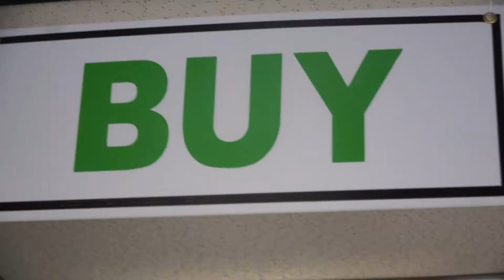Car Batteries in Pensacola Florida & Dathon Alabama | Battery Guyz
Battery Guyz is a local battery retailer that sells new and reconditioned high quality batteries. We have 3 Locations in Pensacola, Florida & Dothan, Alabama. We offer junk battery recycling and reconditioned service for our local community. Reconditioned Batteries Done Right! At Battery Guyz we carry the following vehicle batteries: Car Batteries, Truck Batteries, Golf Cart Batteries, Marine Batteries, Diesel Batteries.  We ensure that your junk battery is recycled responsibly by state recycling guidelines. We are a state licensed battery lead recycler.

Do you have old car, truck, marine, diesel, lawn mower, or golf cart batteries you need to dispose? Do not throw away in the dumpster lead is poison and it’s against the law to throw batteries away in the trash. Battery Guyz is your local community battery store to recycle those old batteries and get cash.

Do you own a golf cart, floor scrubber and have weak or dead batteries? Call or visit your nearest Battery Guyz store to purchase a reconditioned set or get your tested for our trademark reconditioned services.